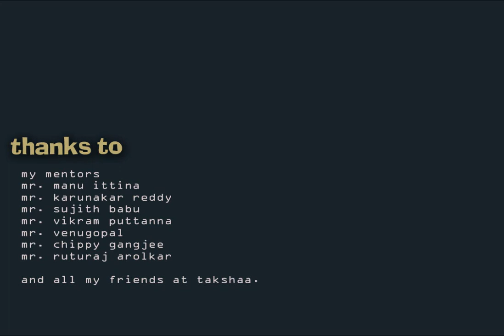Dapoon 3D character animation student showreel 2009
Hey guys here's my animation demo reel that consists of my student work done in Takshaa Bangalore. while I STILL have to polish all my work, I sure had a BLAST working on every piece!!

Thanks!